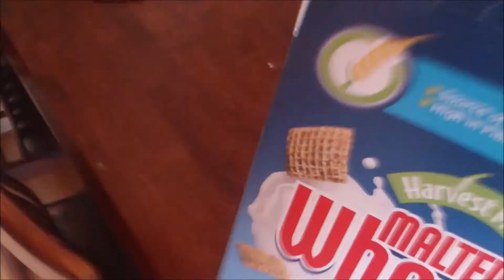First Person Cereal; a day in the life of Luka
Callan :)